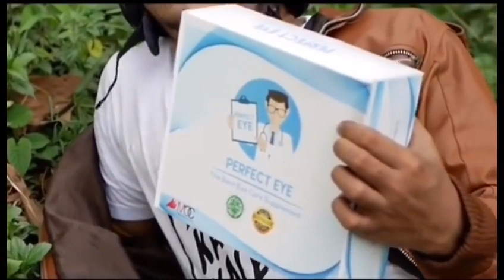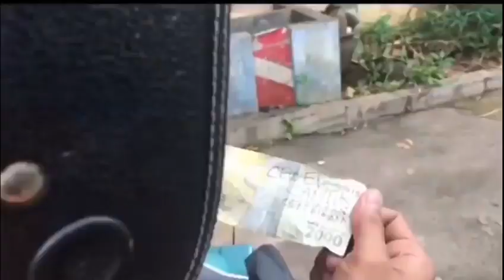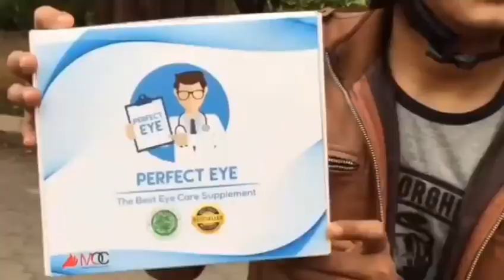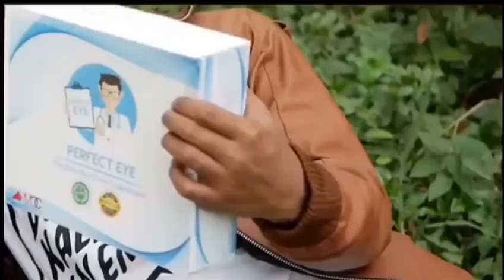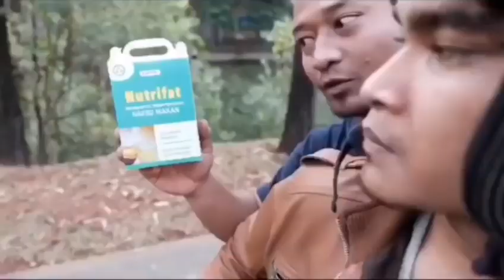VIDEO MAELL LEE GOKIL 😂 TUKANG OJEK EDAN 😂 BUKAN KALENG KALENG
Faris Syahputra, yang lebih dikenal sebagai Maell Lee adalah konten kreator, selebriti internet, dan youtuber berkebangsaan Indonesia yang dikenal dengan jargonnya, yakni Bukan Kaleng-Kaleng.